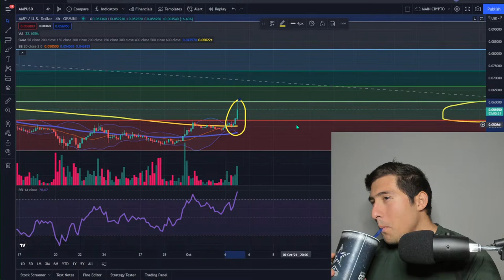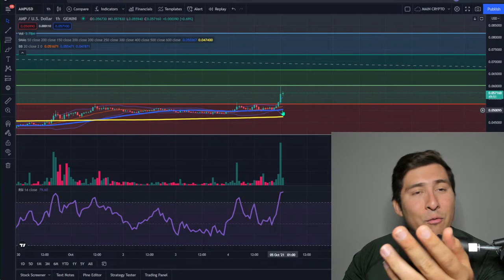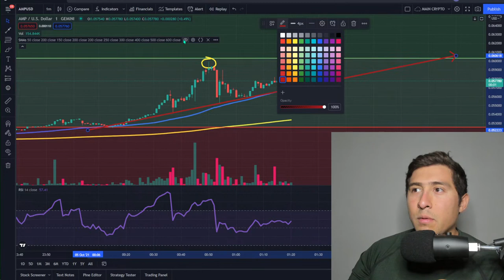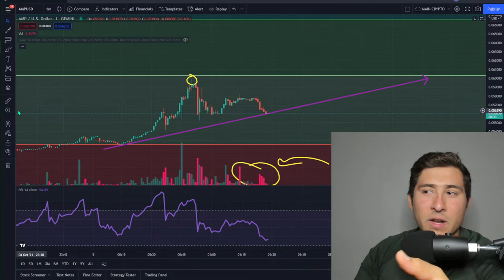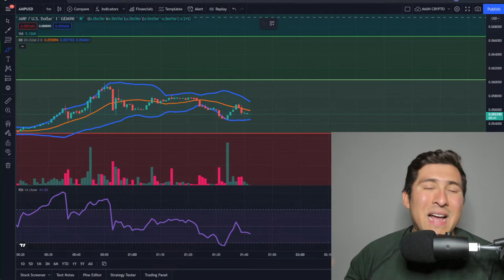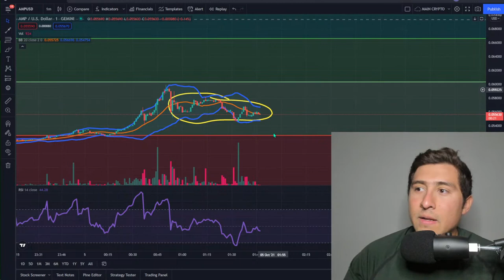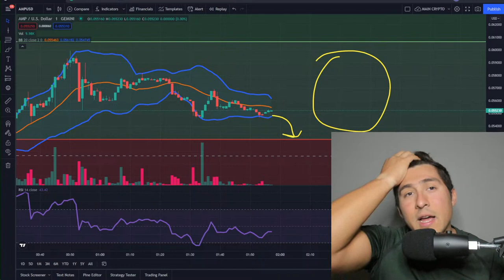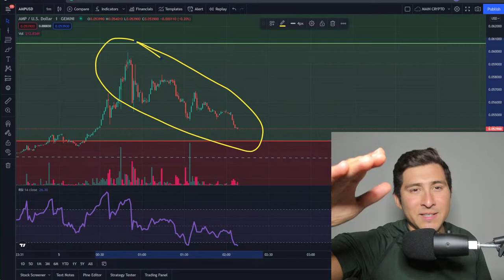AMP TOKEN PUMP! BREAKING 6 Cents and More!? (BUY NOW?)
AMP TOKEN EXPLODING! BREAKING 6 Cents and More!? (BUY NOW?)

Learn what is AMP token, get the best price for your AMP Token, and keep it safe on Gemini. I love this Cryptocurrency broker because you own the coins and they FDIC to insure your crypto. to make an account and get $10 USD in bitcoin on Gemini. I own almost $3,500 worth of AMP. I think this token has a huge potential in the future. I decided to start early and encourage you to take a look at this cryptocurrency. Flexa Network is working hard to make a better payment system and they use AMP to collateralize their payments online.

we talk about high-growth stocks, Roth IRA, and Crypto! I have exclusive videos and real-time stock/crypto trades. I'll always answer your questions.
1️⃣Open an IRA with iTrustCapital (The #1 Crypto IRA / 401k Platform in the US) GET 1-month FREE use code "OSCAR" or click this